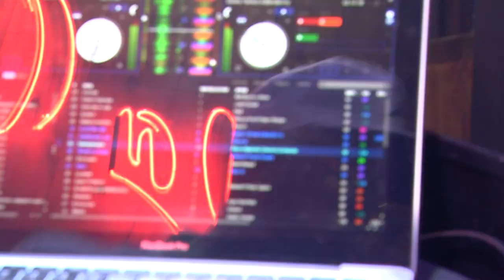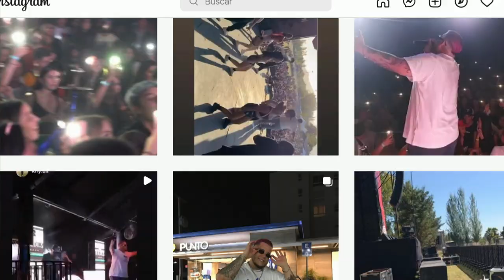Gerardo Martinez - Nico Rivera [Estilo Medellín] Programas Telemedellín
EstiloMedellín Moda Tendencias Hoy en EstiloMedellín hablamos de música con Gerardo Martinez y con Nico Rivera.